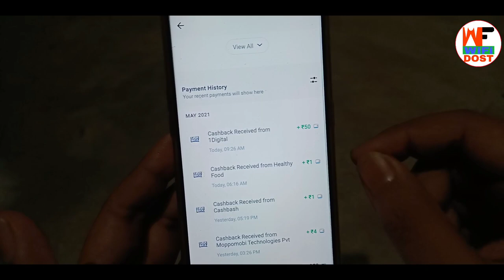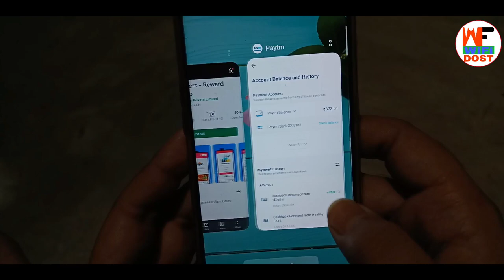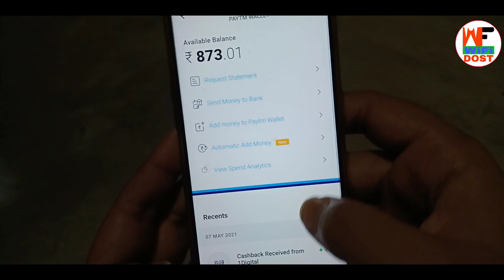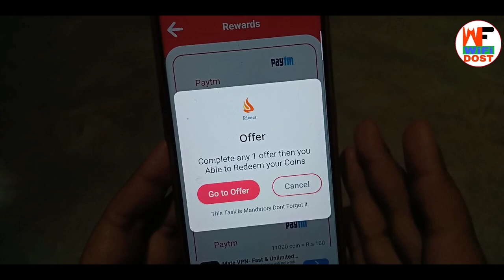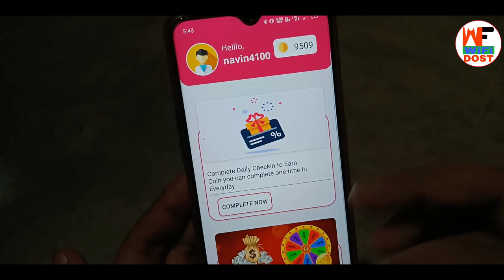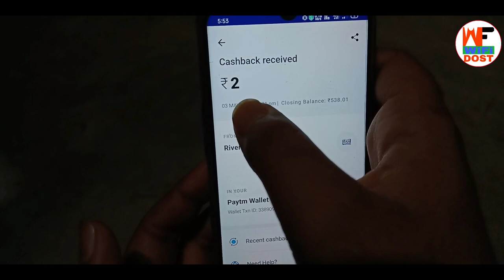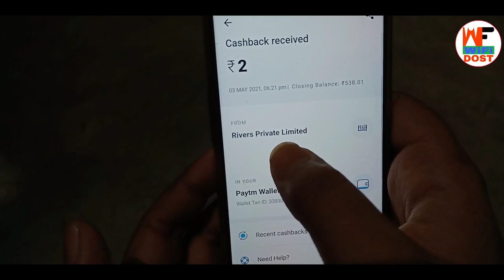Loot Offer Mini. Redeem ₹2 | 2021 best earning app | earning app paytm cash | earn money online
By,
NAVIN KUMAR

is video mein aap sabhi ko Paytm cash kamane ka mauka Milega aur is application ka minimum redeem ek rupaye Rakha Gaya Hai iske liye aap log is video ko last Tak jarur dekhen...

                         🙏 Content Cover 🙏

1. paytm se paise kaise kamaye
2. online paise kaise kamaye
3. paise kaise kamaye
4. earn money online
5. new earning app

🔴 My Use 🔴

⚫ Wifi Dost